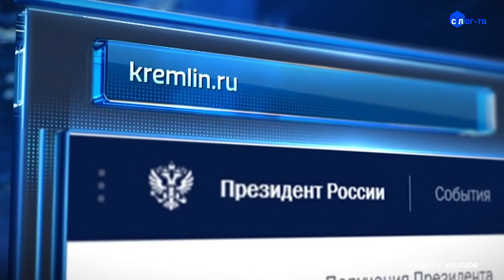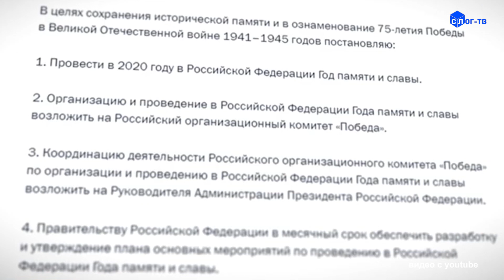ПРИОРИТЕТЫ В ОБРАЗОВАНИИ